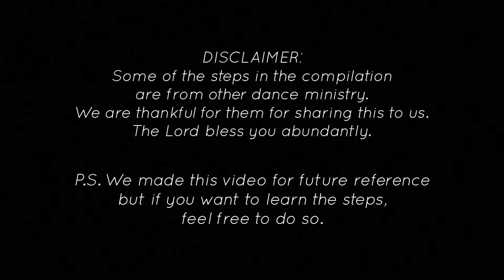INFINITE | Tambourine Step for Slow Songs | CMA DM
DANCE TOOLS
TAMBOURINE

UNIFORMS
LONGSLEEVES

Other Product Links we use that you might like!

This video was created for future reference but if you want to learn the steps, feel free to do so. :)

6. Revelation (SDM Original)
7. Righteous
8. Splendor
9. The Lord Reigns (SDM Original)
10. Yield (SDM Original)

Enjoy dancing for God! Hope this helps you. God bless! :)